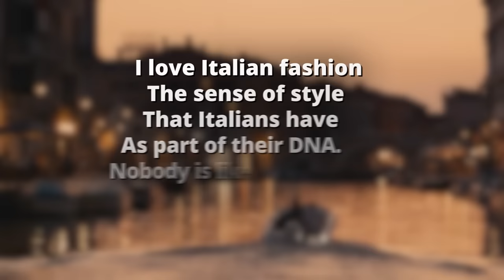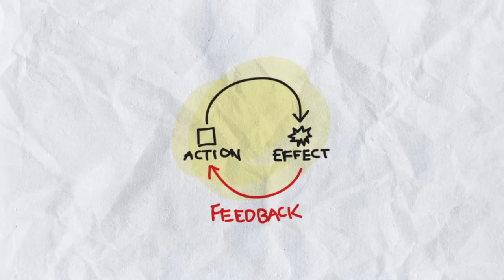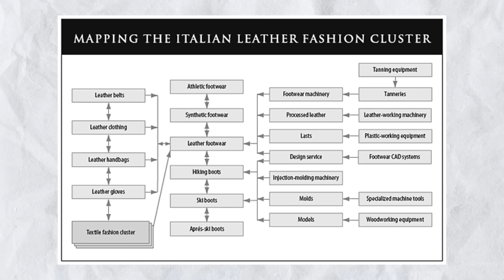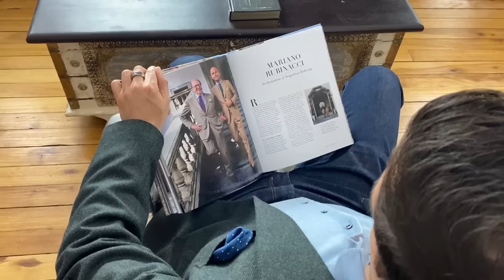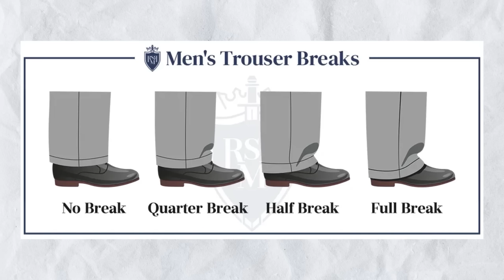Why Italian Men ALWAYS Look Effortlessly Stylish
Timestamps:
0:00 - Why Are Italians So Damn Stylish?
0:55 - Are Italians Stylish Or Not?
2:31 - Who Influenced The Italian Style?
3:52 - Religion And Style
5:35 - Italian Industry and Guild
7:41 - How Did The Local Industry Make Italians Stylish?
8:34 - Fare Bella Figura
9:52 - Why An Italian Family Has A Big Impact On Fashion
11:40 - Sprezzatura
12:51 - Giovanni "Gianni" Agnelli
13:40 - Italians Gesture and Culture
16:45 - 3 Things That Italians Pay Attention To
17:38 - How Can You Be More Stylish?
18:30 - Why Italians Opt For No Break?
19:55 - Have Evening Wear and Reserve It For Evening
21:52 - Clothing Fabrics and Patterns To Wear

📫 Shipping Address

Antonio Centeno
USA

PRODUCTS

RECOMMENDED PRODUCTS